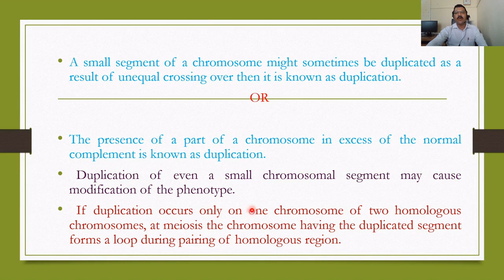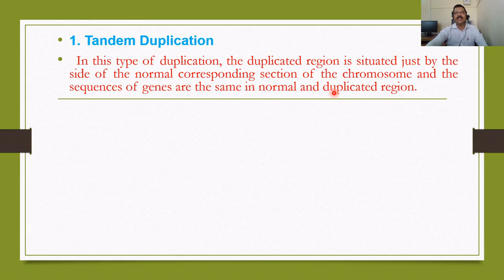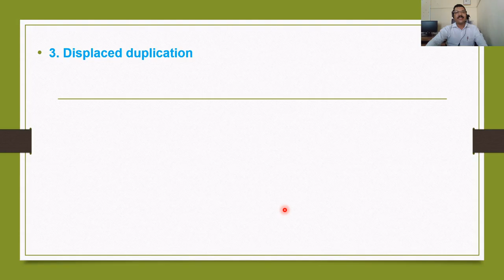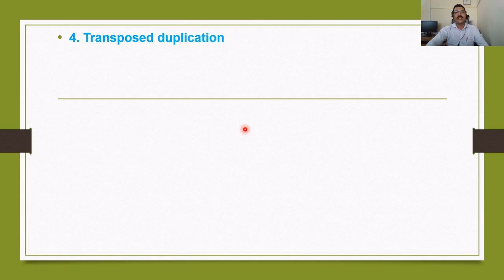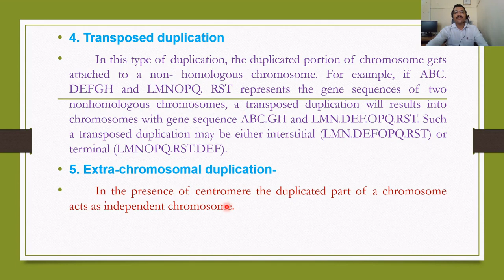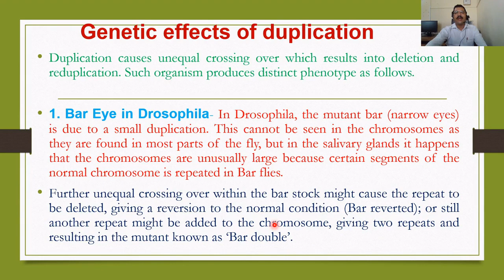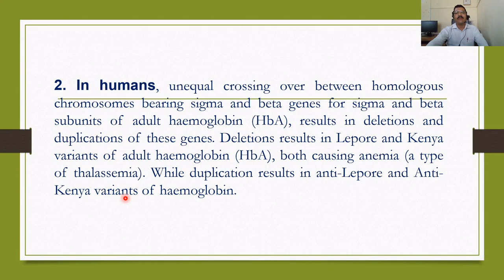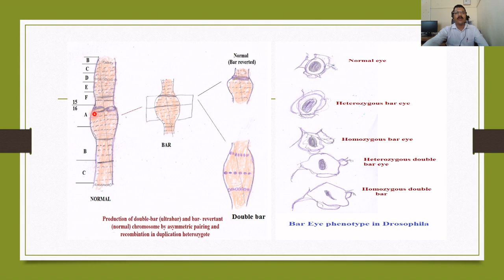Duplication- structural changes in chromosomes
Duplication is an important reason which causes chromosomal aberration. Bar eye phenotype is a most common type of example of duplication.